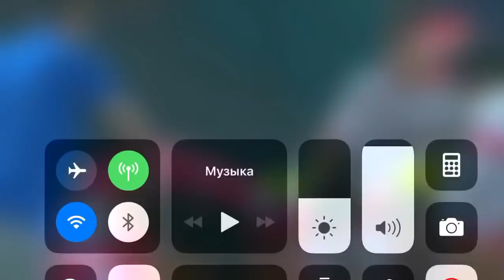Футбол Таджикистан 🇹🇯 1-1 КНДР. Серия пенальти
Серия пенальти , ЧА по футболу